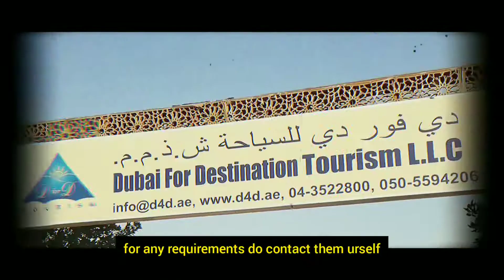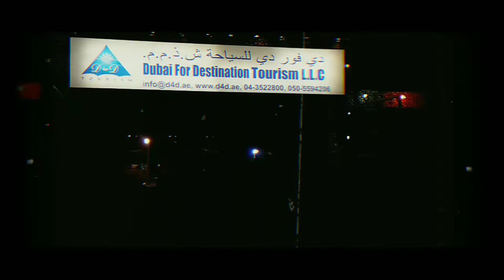afiqah in dubai - part two | afiqah adnan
assalammualaikum and hello everyone, early this year in february i went on vacation to dubai, and this is the part two of the vacation videos, if u havent watched the part one yet, i suggest u watch that one first

i hope u guys enjoy and please look forward to the last part okay, thank u so much for dropping by

xoxo